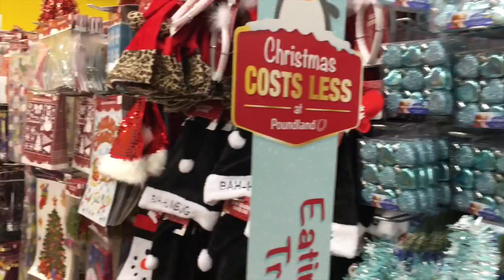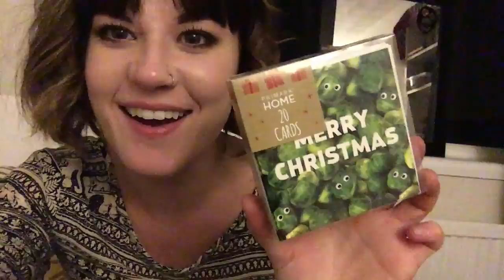Vlog: Festive shopping, Burritos, Nyx makeup!